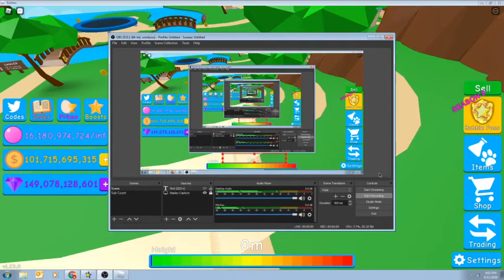Claiming My 100 Billion Bubble Prize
Today i get my 100 billion bubble prize